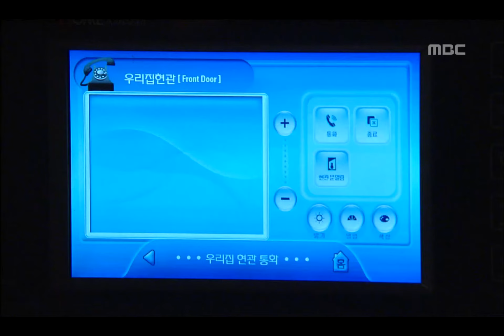Sea of Ambition, 21회, EP21, #11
Sea of Ambition(내 여자) 21회 EP21 2008/10/26 MBC TV Republic of Korea

발목 다친 태희를 집으로 데려다 준 현민, 현민의 집으로 찾아온 민예